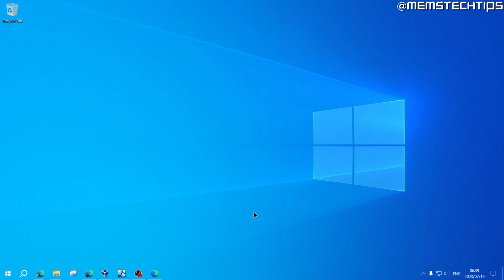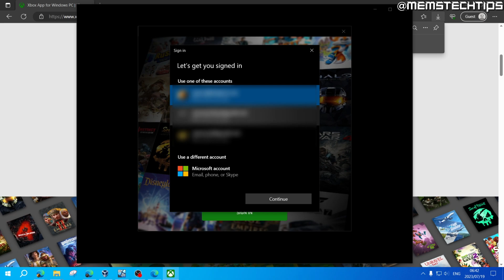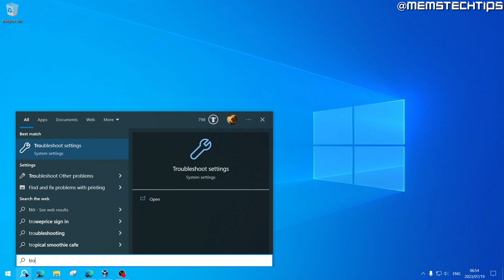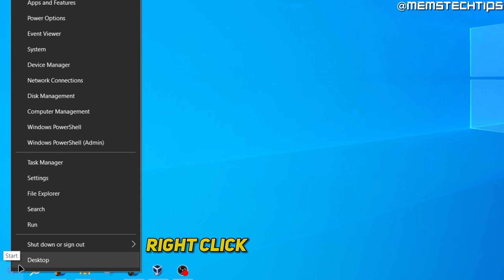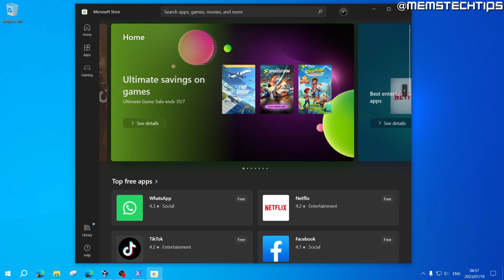How to Reinstall Microsoft Store (Microsoft Store Not Working Windows 10/11 Tutorial)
In this tutorial video I'll show you how to reinstall the Microsoft Store on Windows 10 and Windows 11 in case you uninstalled it at some point, and this method can also be a really effective way to fix any errors related to the Microsoft Store not working Windows 10 and Windows 11.

The Microsoft store is a really popular method of installing apps and games on Windows 10 and Windows 11, but it can become corrupted at times and stop working as it should.
Some people might have issues with getting the popular video game Roblox to work on their computer because the Microsoft Store is not working.

By following this video guide, you'll learn how to uninstall the Microsoft Store, Reinstall the Microsoft Store and fix any issues with the Microsoft Store not working on Windows 10 and Windows 11.